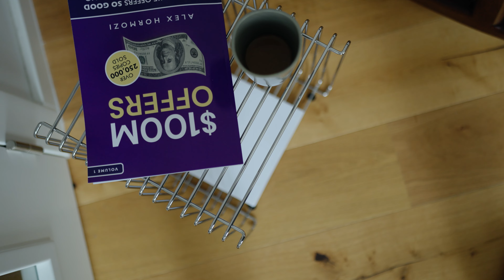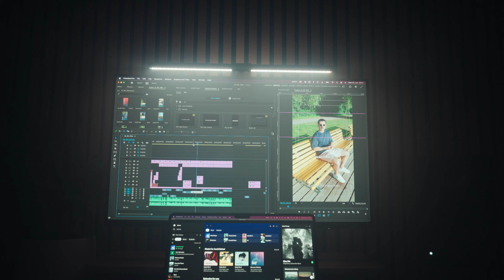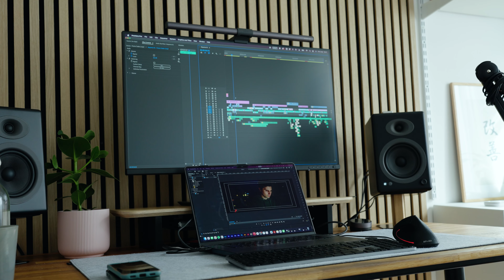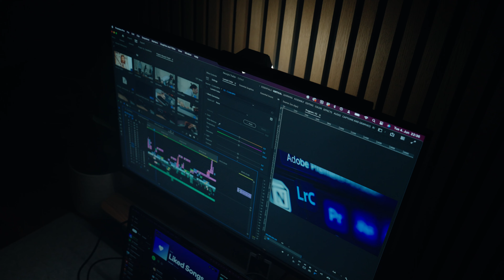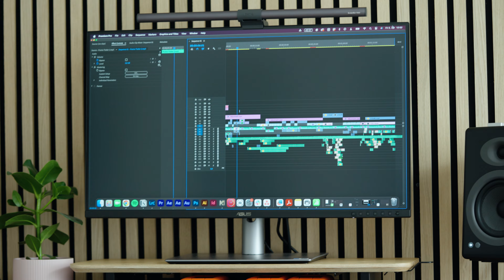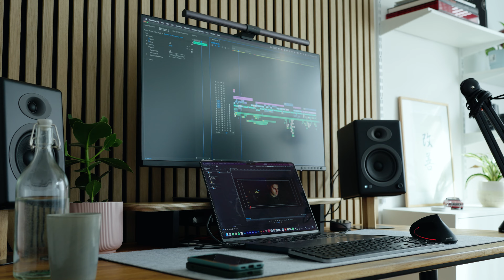5000€ Home Studio - Hat es sich gelohnt? 🤔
Das ist mein Home Studio, in dem ich die meisten meiner Kurzvideos und Teilweise Kundenprojekte drehe. Ich habe auf 5000€ aufgerundet, weil ich die Stative usw. nicht einberechnet habe.

Hier kannst du den Link zu den Produkten, die ich im Video genannt habe, finden.

IKEA EKET Kommode:

IKEA Besta:

Audio Engine A5+ Lautsprecher: